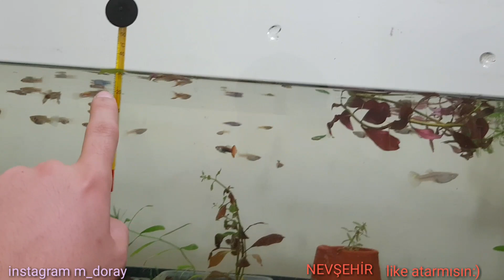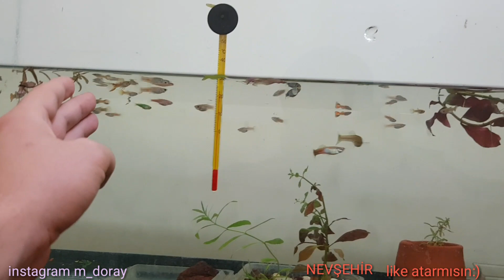Lepıstesden yavru almak 10 larca anacımız